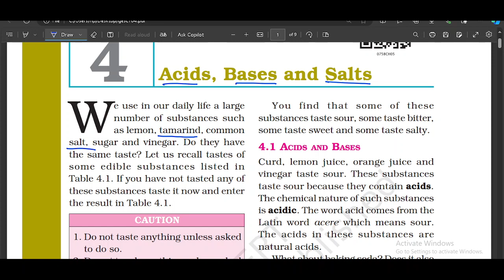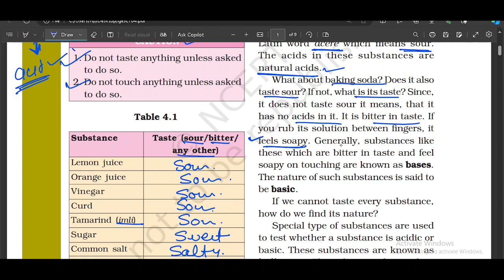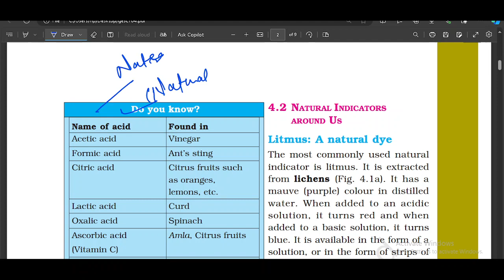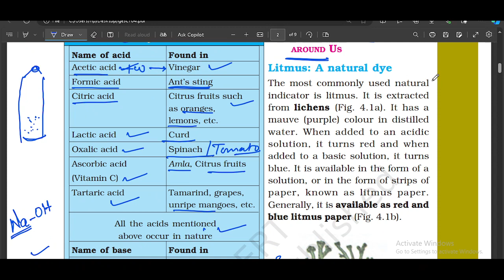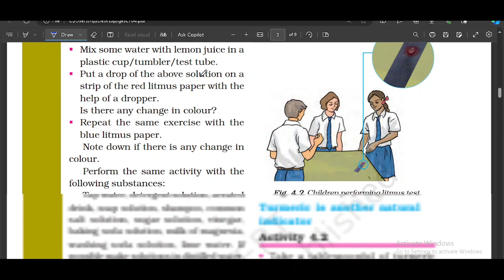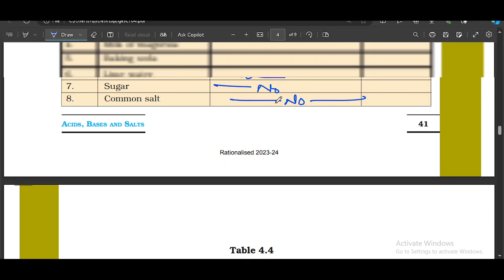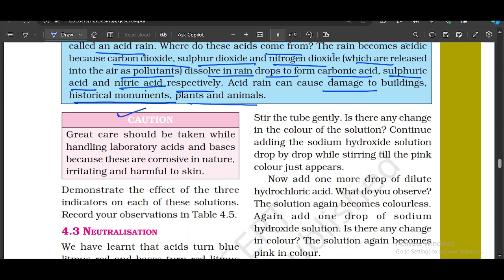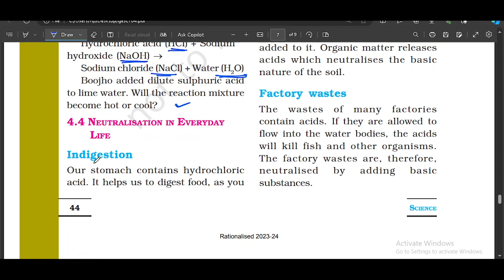ACIDS AND BASE CLASS 7 LEC 1